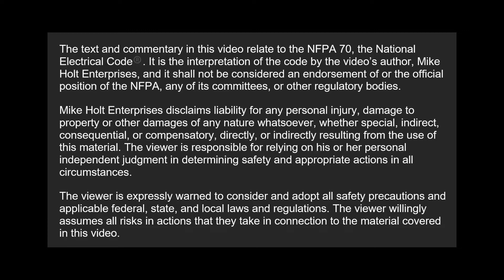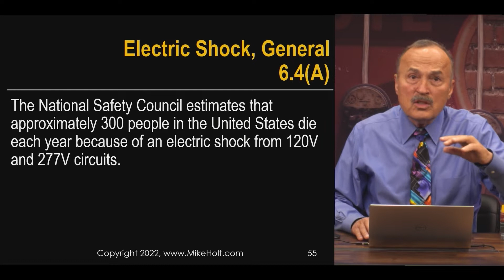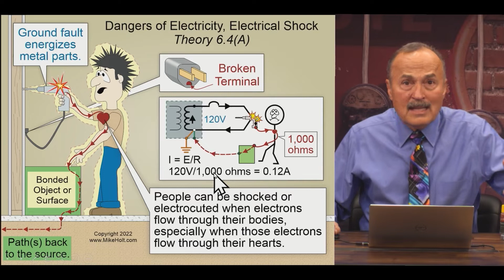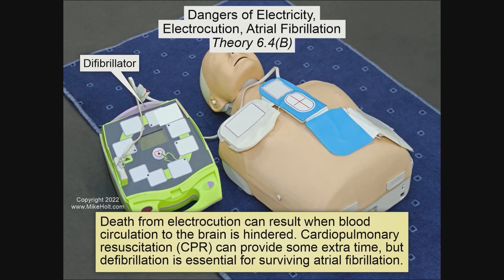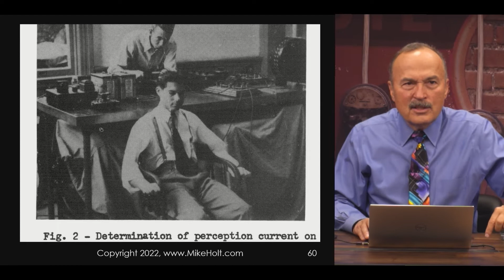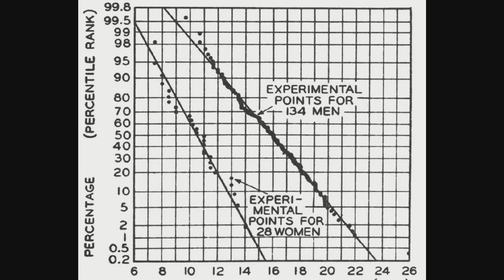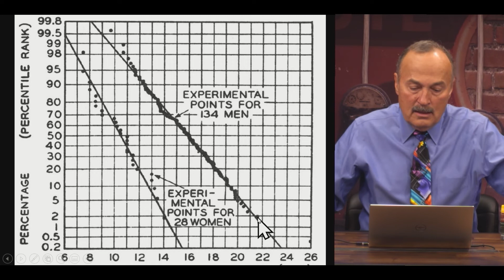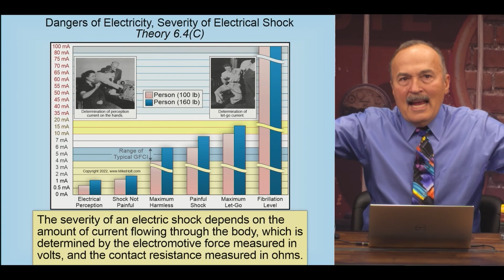Electric Shock 6.4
Did you know that in the United States, an estimated 300 people die each year because of an electrical shock from 120 and 277V circuits? Find out how electricity flowing through the body, especially through the heart, can cause electrocution. Join Mike and a panel of industry experts as they explain the theory behind electric shock.

Want to learn more about this topic? This video clip is extracted from Mike Holt's Understanding Electrical Theory Library, to see the full program.

For almost 50 years Mike Holt Enterprises has been creating quality products that help electrical professionals master their craft. Our products help electricians understand the National Electrical Code requirements needed for safe electrical installations, learn the skills needed to confidently pass electrical exams, and gain the technical knowledge that will take their careers to the next level.  We would be honored to help you with your studies.  for exam preparation tips and training, instructor and curriculum support, continuing education options and much more. Need additional help?